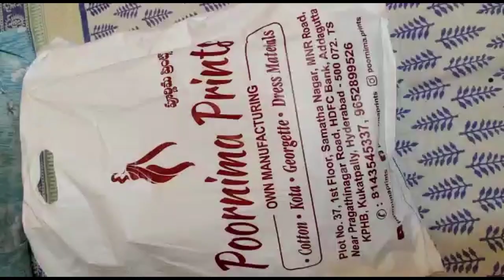Poornima prints||saree unboxing video||by palnadu kitchens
Poornima prints